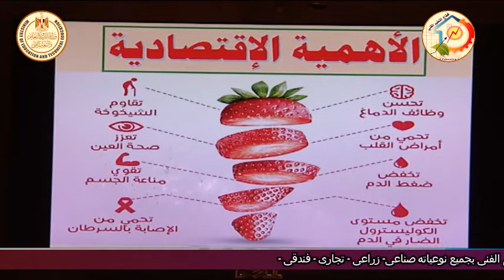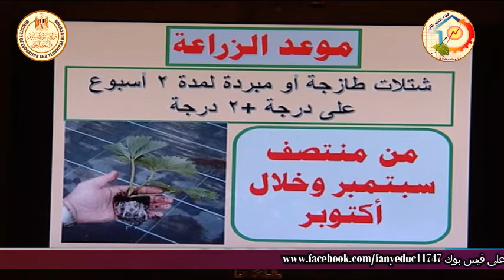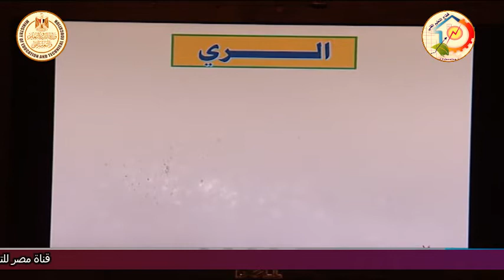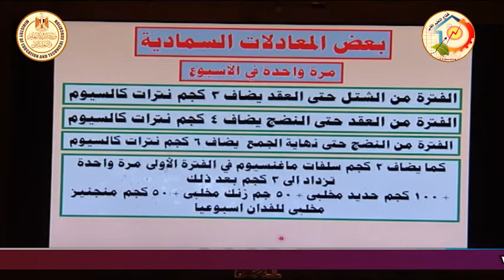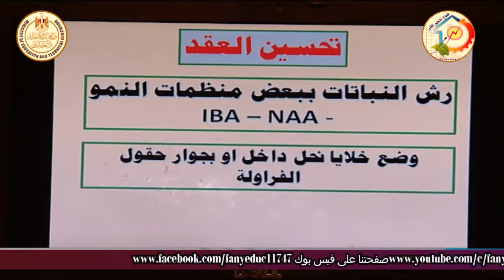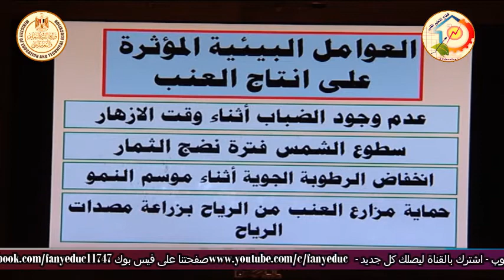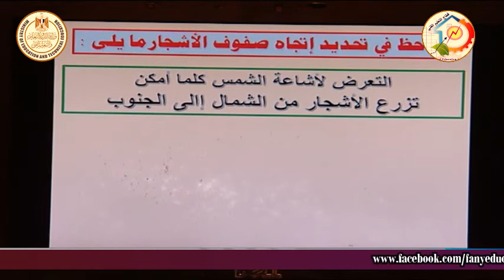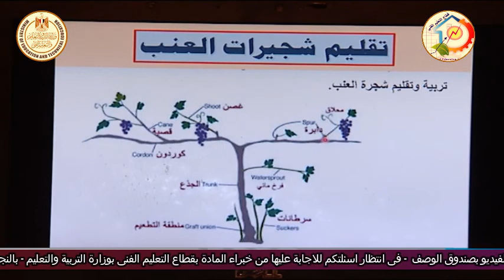الصف الثالث زراعى - انتاج الحاصلات البستانية - نبات الفراولة والعنب - أ محمد متولى